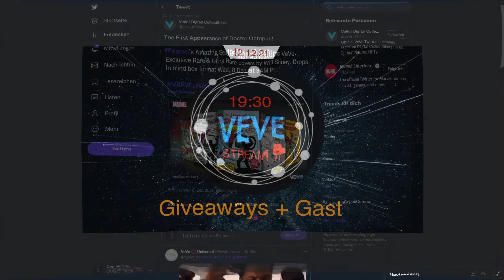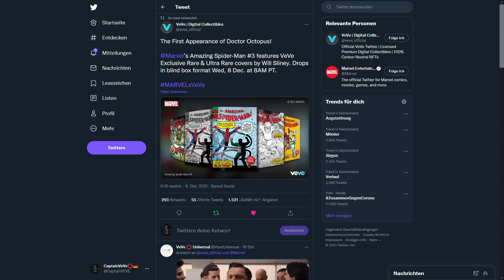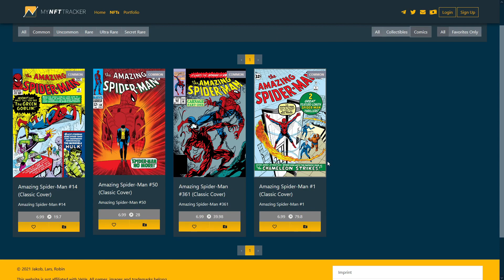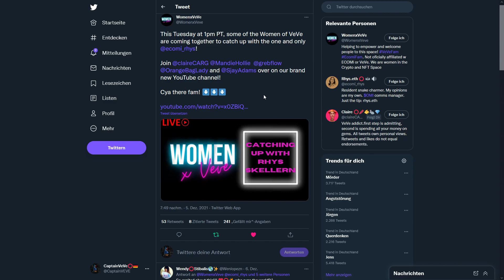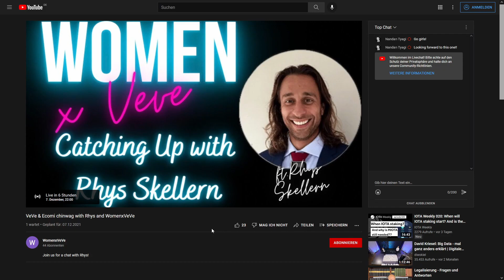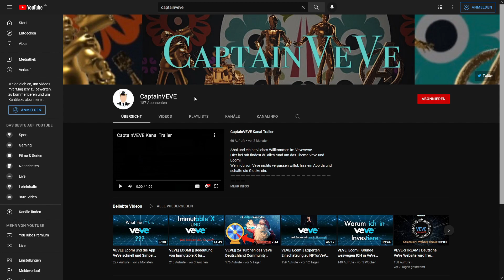VEVE-NEWS|| Marvel Comic Drop// Marvel Comic #1= ab durch die Decke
Heute nur ein paar kleine Infos zum Comic Drop und zum Marvel Comic #1. Außerdem noch ein kleines Update zum OMI Kurs und eine Stream Ankündigung.

Kapitel:
00:00 Intro + Stream Ankündigung
01:30 Comic Drop
03:14 Marvel Comic #1
06:10 WomenXVeVe und Rhys
07:02 OMI Kurs
08:35 Outro

                   ➖➖➖➖➖➖⬇️Quellen⬇️➖➖➖➖➖➖